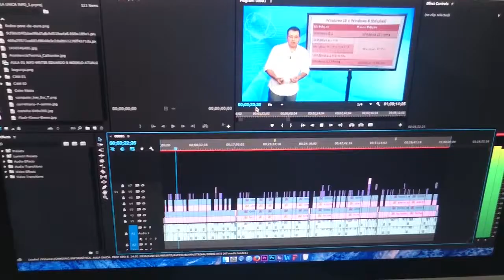TEORIA EXPRESS INSS - Professor Eduardo Benjamin